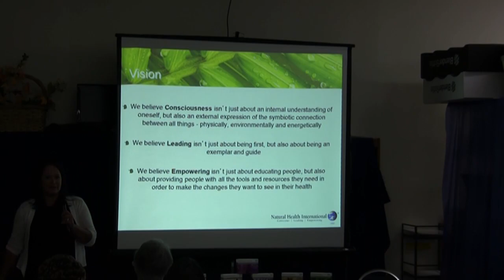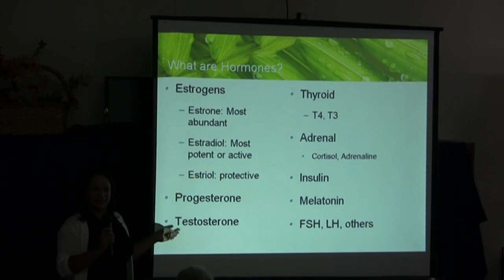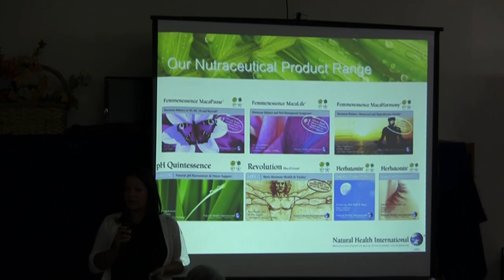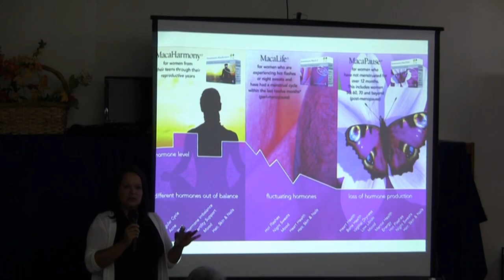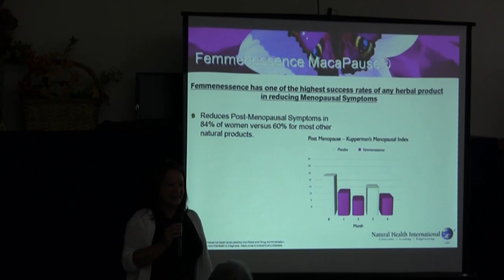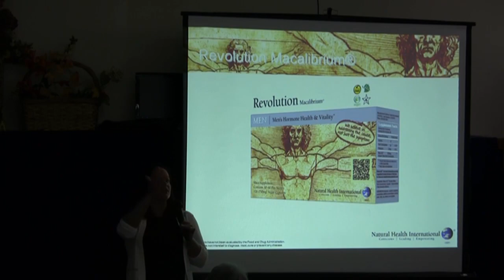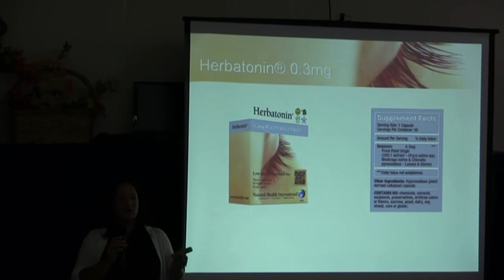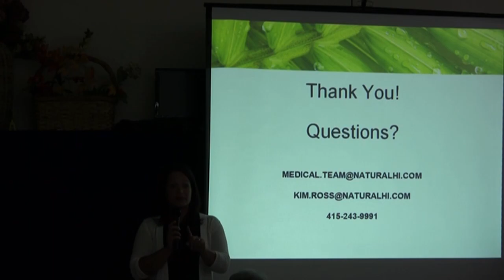Hormone Balance and Maca with Natural Health International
The topic for this Consumer Lecture was Hormone Balance. The educator for Natural Health International provided in-depth information about the influence of Maca on hormone balance and the benefits of a balanced endocrine system. There was also time for Q & A to empower the participants with useful information.